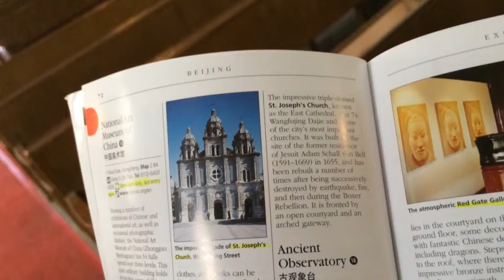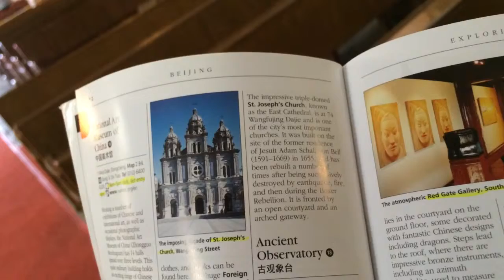St. Joseph's Cathedral - Beijing - China (1 last)